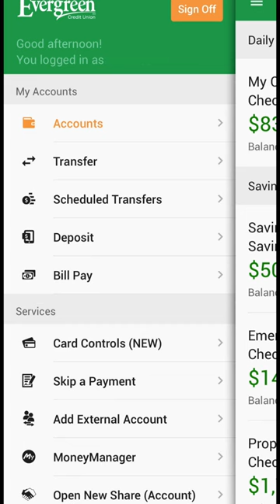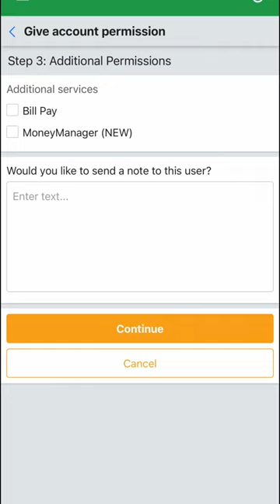How to Add a New User - 2022 - Evergreen CU Mobile App Tutorial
Mobile App Tutorial!

Learn how you can add a new user to your account within Evergreen's Mobile Banking App.

Evergreen Credit Union
225 Riverside St.